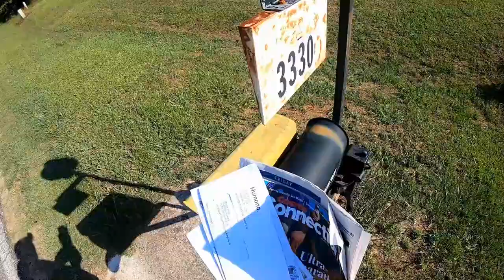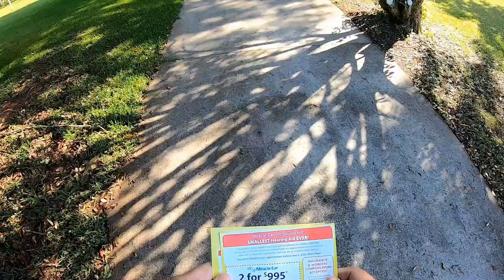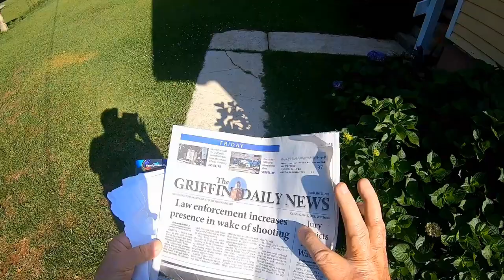Stroll to the Mail Box Pwalpar VLOG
A stroll to the mail box
Pwalpar Video's produced by: